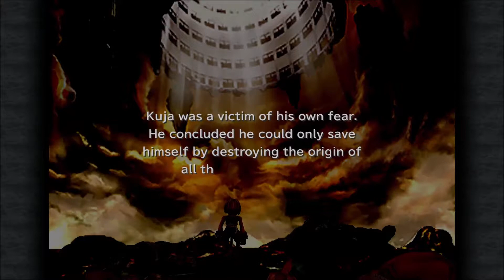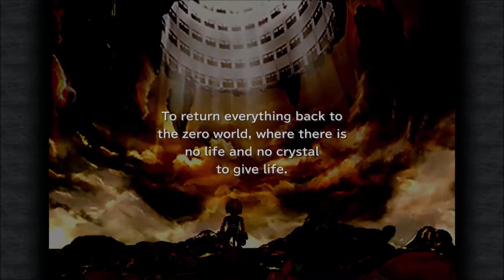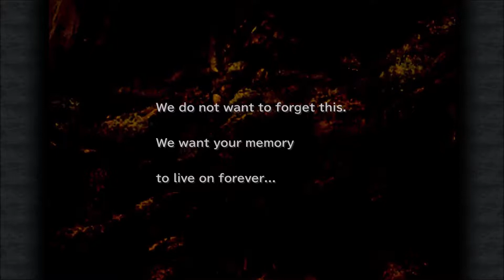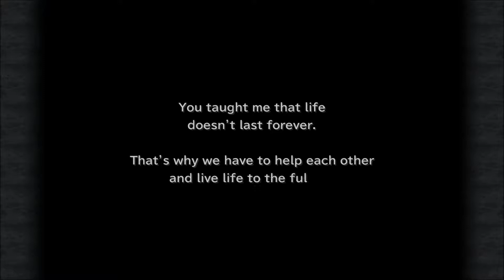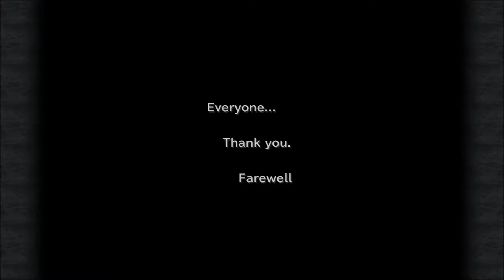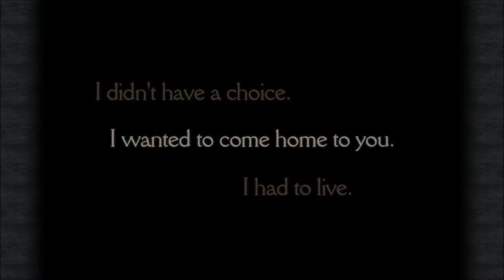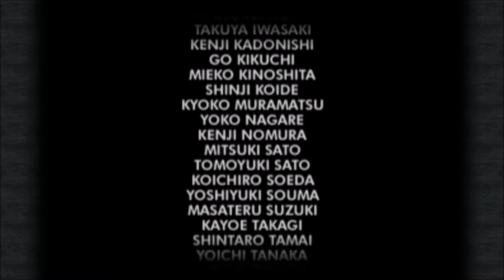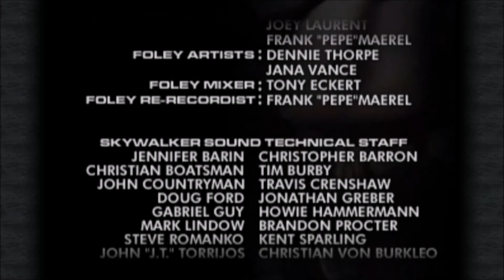Let's Play Final Fantasy Episode 84: Grand finale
Time to finally take this game down.